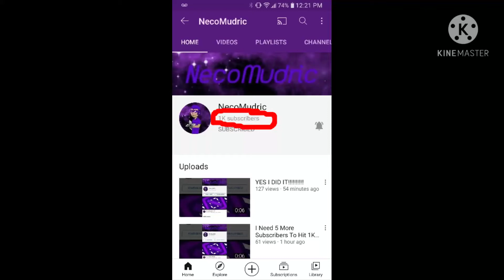Congratulations NecoMudric!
Credit to NecoMudric.